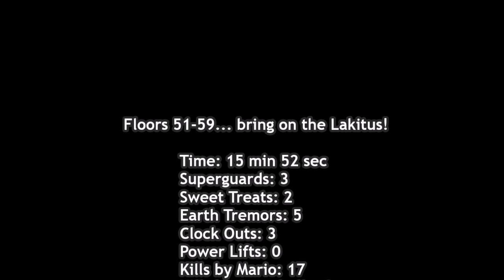Paper Mario: TTYD - Level Zero Pre-Chapter 4 Pit (Floors 51-60)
We destroy more enemies and reach the one hour mark.